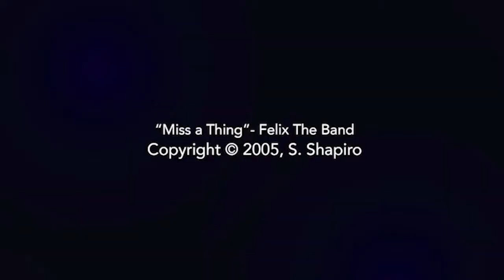West End Music Academy - Music School Perth